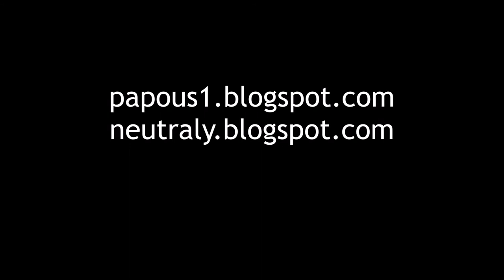JayKay a velbloud, 4.6.2022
Cirkus Metropol v Ústí nL.